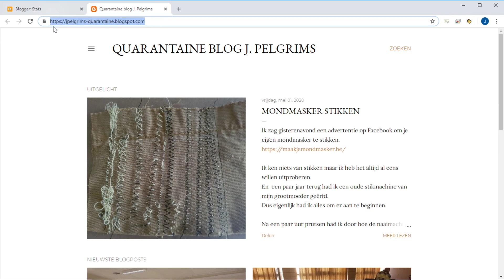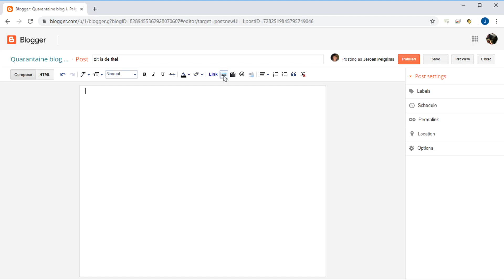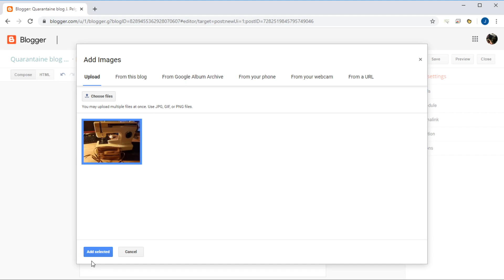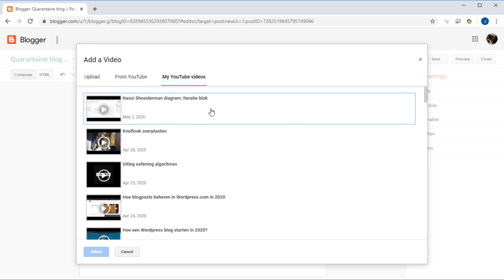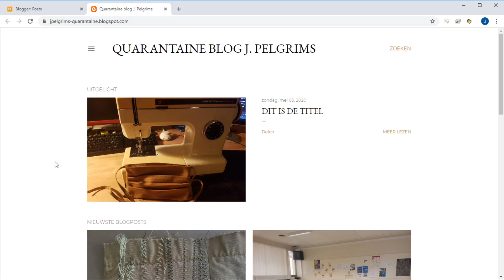Hoe blogger gebruiken